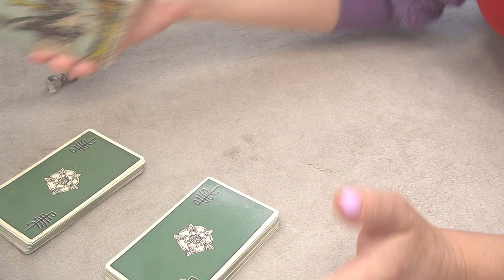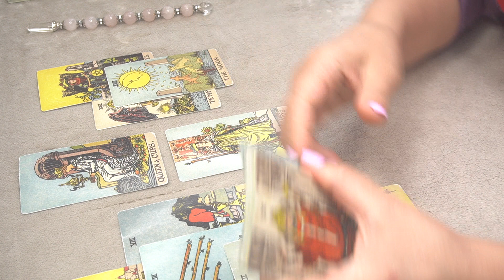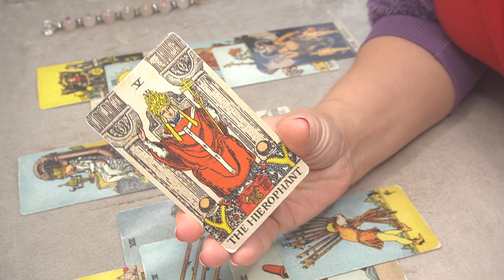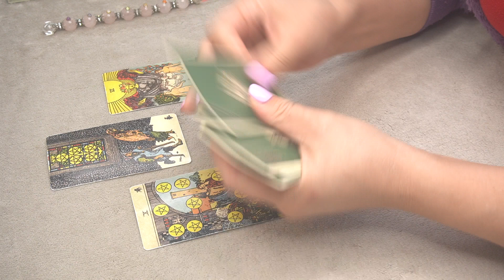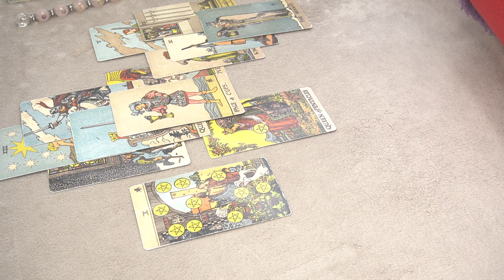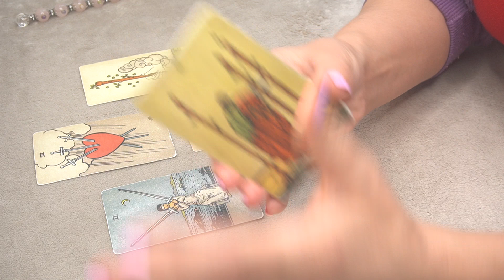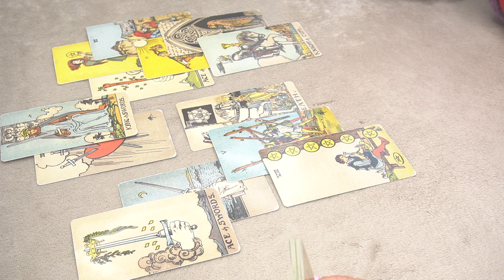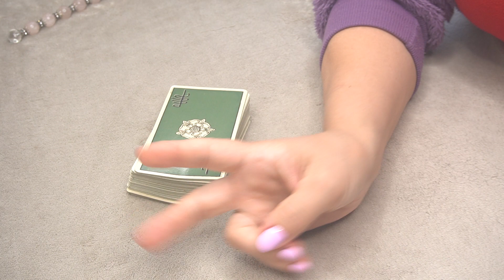SCORPIO ♏️ AUGUST2023 🔮 * 3 MAJOR AND IMPORTANT EVENTS* 🔮🫣 📩 🔥